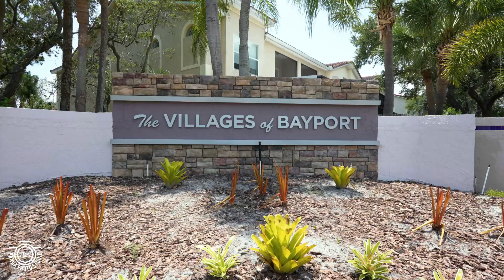Panda Photo Studio Real Estate Photo & Video - BAYPORT, FLORIDA USA